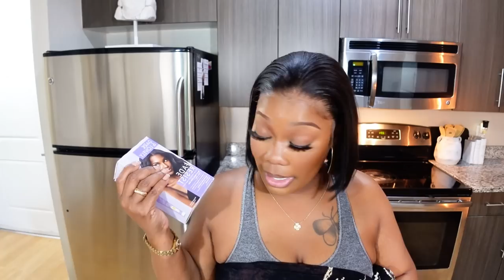WEEKLY VLOG ~NEW FALL DECOR +TARGET HAUL +DESIGNER DUPES+ FALL FASHION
Ig prettybreemua
TikTok prettybreemua
Lemon8 prettybree

Luxury Casablanca perfume

Target Brown dress
Target baby tee’s

REDSteve Madden heels

Black diamond heels

Steven madden red bag

My fav lashes to wear on Amazon

amazon AMBER OUD perfume
Swiss Arabian Casablanca - Luxury perfume

Oversize shades

Black linen trousers

The best bodysuit on Amazon

Brown Straw Hat
Denim forever 21 dress

Gold hair clips

Foundation I love wearing doing the /spring summer ￼

Amazon Black maxi dress

Olive branches

Thing you need to make jerk shrimp  Rasta pasta

Shrimp
Penne pasta
Jerking season
Cream cheese
Mozzarella cheese￼
Parmesan cheese￼
Onions
Red/green peppers
Garlic